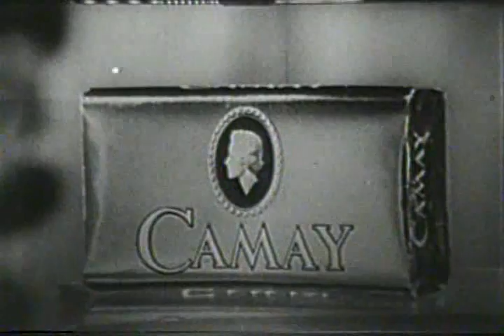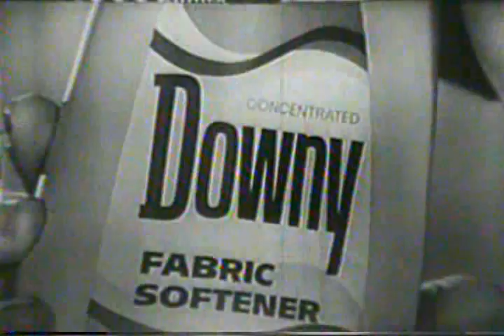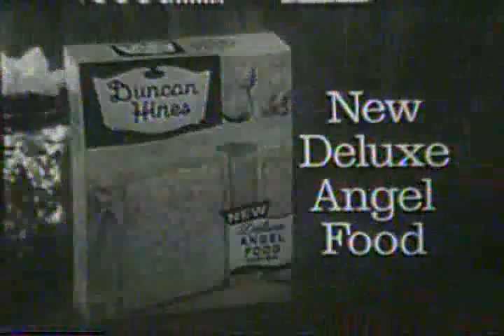1962: Search for Tomorrow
previously uploaded and edited for the former 10-minute time limit, this is the complete version of an episode of 'Search for Tomorrow', which aired on March 29, 1962..in this episode, Marge Bergman (Melba Rae) reels from Monica's decision about the adoption, and goes to best-frienda Joanne and Arthur for solace..

this version has a different sponsor and different commercials from the original upload.